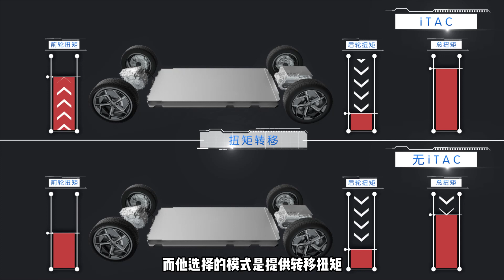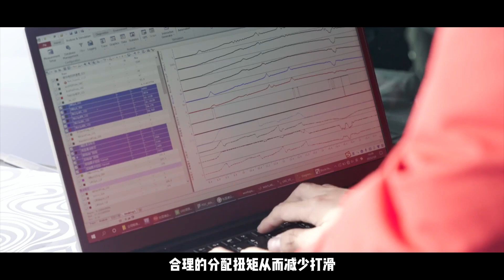比亚迪黑科技：海豹首发搭配，一键漂移人人都是赛车手【一路向北BYD】